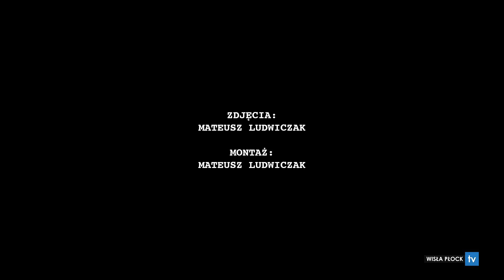Dzień z Wisłą: urodziny Kanté, zamach na Stefańczyka i Droździk gwiazdą programu.